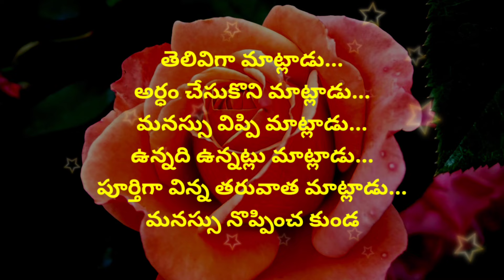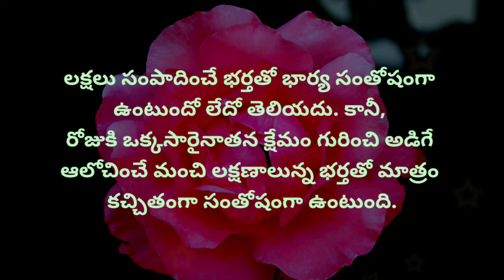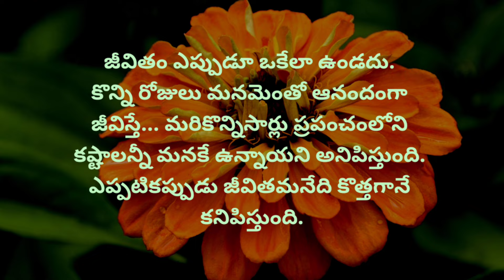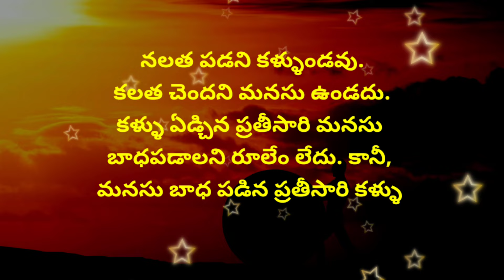Top matalu #1086 | manchi matalu | quotations | telugu sukthulu | neethi vakyalu | jeevita satyalu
positive thoughts quotes in telugu
jeevitha satyalu neethi vakyalu
neethi vakyalu suktulu
neethi matalu
amazing quotations
telugu manchi matalu
motivational words
amazing words
jeevitha satyalu in telugu
jeevitha satyalu
manchi matalu
neethi vakyalu
suktulu

credit info : Images And Videos